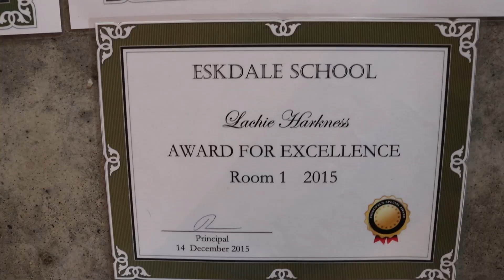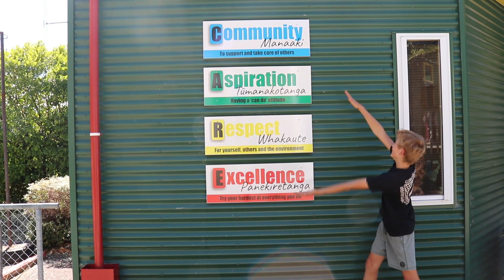Lachie's House Leader Video